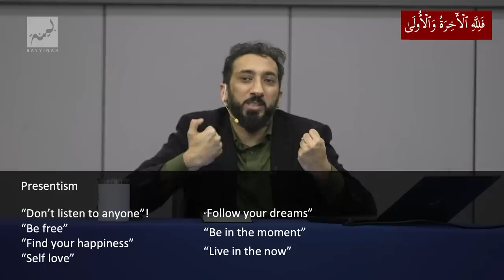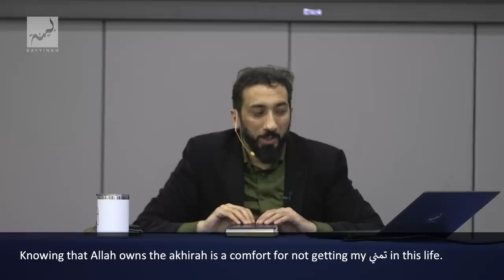"Why Do I Always Want More?" - Ep. 20 - Surah An-Najm | Nouman Ali Khan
Help Ustadh Nouman and Bayyinah support over 30,000 studying the Qur'an.